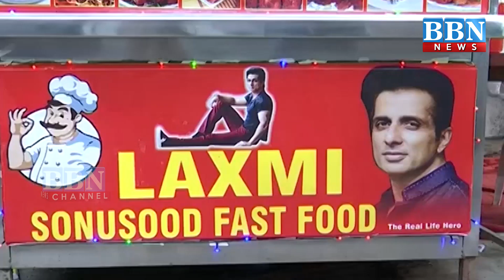Sonu Sood pays surprise visit to fan's roadside food stall in Hyderabad | BBN NEWS